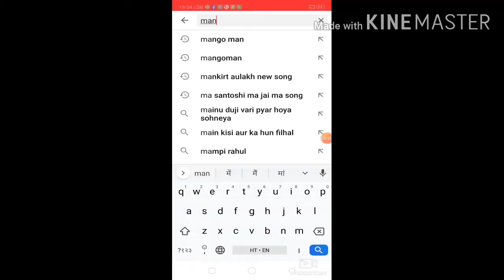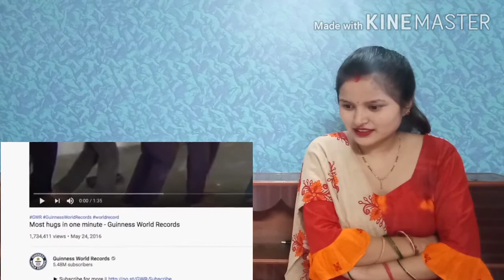Mangoman Reaction on Talents That Only Indians Have by Slayy Point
Hello Guys this is my YouTube channel where we make reaction videos, Vlogs and  comedy Vines if you really like our videos please support us and share with your friends and those who are watching our channel first time please don't forget to subscribe and press the bell notification so that you never miss our new video.

Topic covered
Reaction
Funny
Entertainment
Entertaining
Comedy
Slayy Point
Talent
Indian
Weird